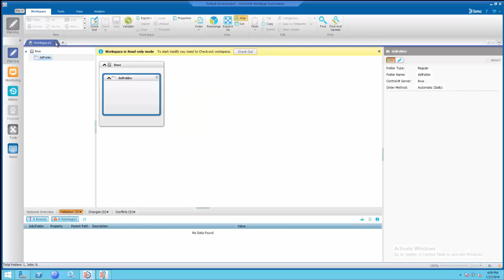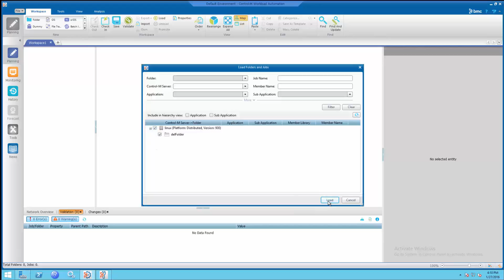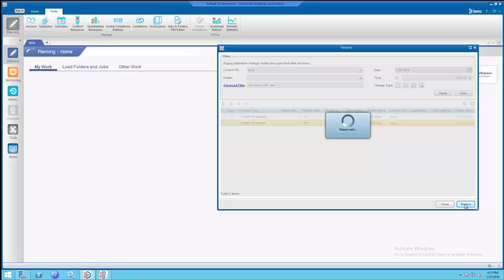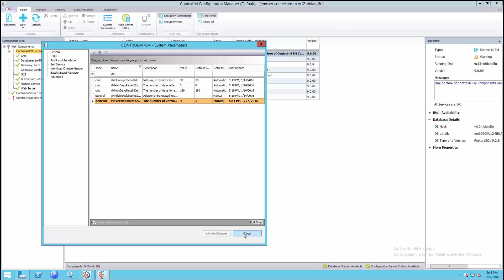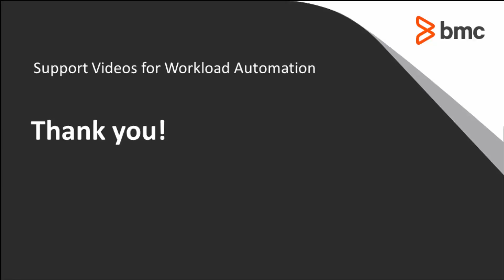Cómo recuperar la definición de un job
En este video les mostraremos cómo recuperar la definición de un job que ha sido borrado en el Enterprise Manager y revisaremos los parámetros que controlan el número de versiones que se guardan.